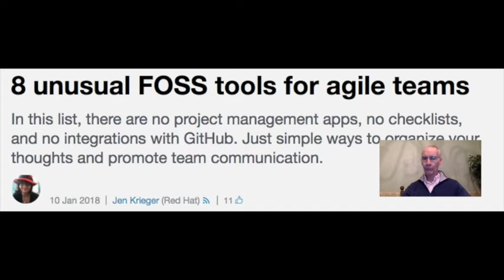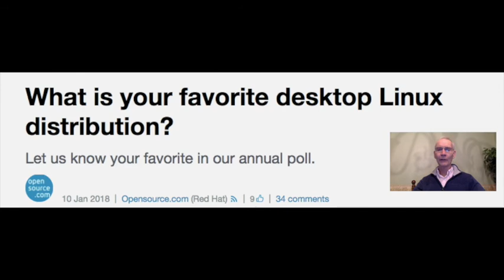Top 5: Favorite Linux distros, retro gaming on Raspberry Pi, and more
5. Why isn't open source hot among computer science students?

4. 8 unusual FOSS tools for agile teams

3. How to set up a Raspberry Pi for retro gaming

2. 5 reasons Kubernetes is the real deal

1. What is your favorite desktop Linux distribution?